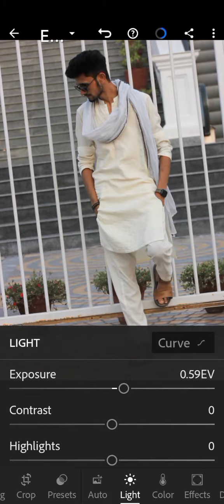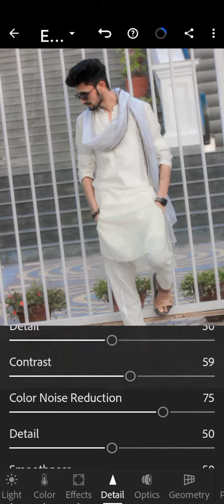kalina mi Zar na lagi pashto song 2022 New full enjoy